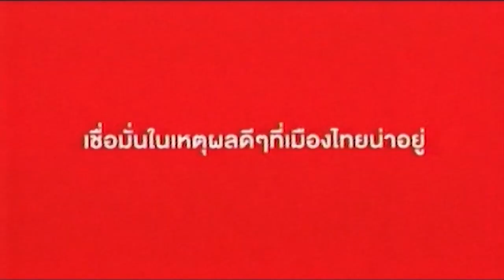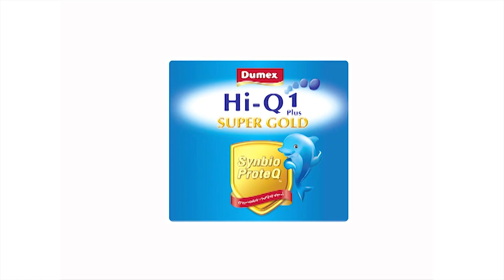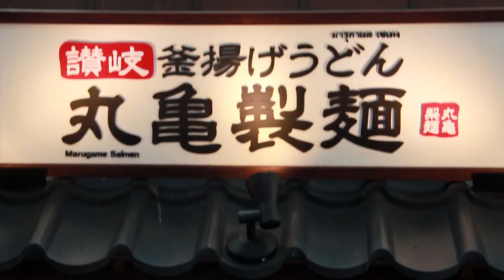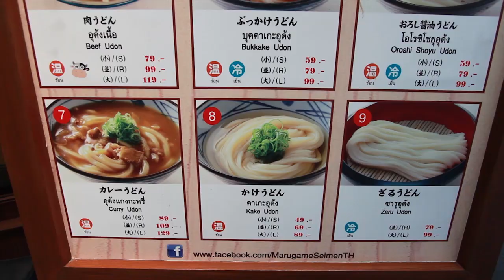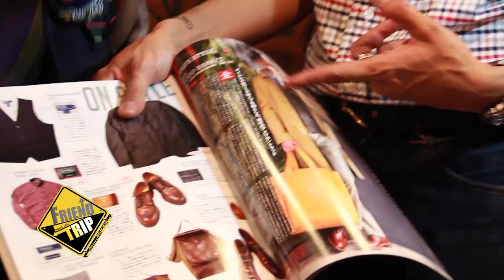รายการ FRIEND TRIP ตอนที่ 28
รายการ FRIEND TRIP (เฟรนด์ ทริป) ตอนที่ 28 ออกอากาศวันที่ 17 เมษายน 2555
Theme : "หลบร้อน รักษ์โลก@Rain Hill" สถานที่ : Rain Hill
กับ 2 พิธีกรเพื่อนซี้ : น็อตโตะ / โน้ต ธวัช
ออกอากาศทุกวันหยุดนักขัตฤกษ์ ทาง ททบ.5 เวลา 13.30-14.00 น.
By.. Awake Production Co.,Ltd.